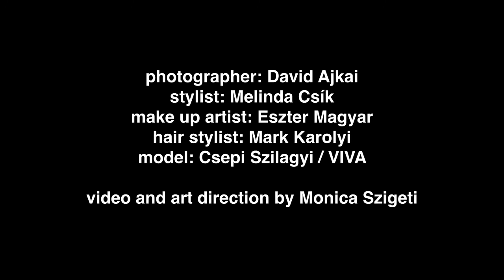CHESS EDITORIAL / NUMÉRO RUSSIA 041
Video: AjkaiMon

Photographer: David Ajkai
Styling: Melinda Csík
Make up: Eszter Magyar
Hair: Mark Karolyi

Model: Csepi Szilagyi @ VIVA Model